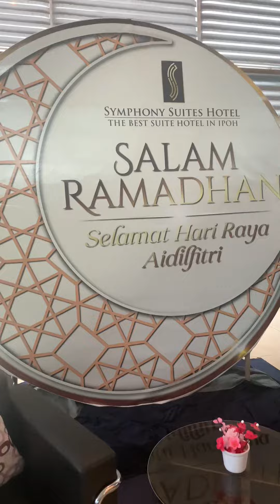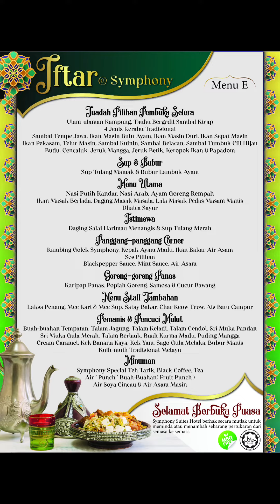Iftar @ Symphony || Menu Istimewa || Sup Tulang Merah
Berbuka di Symphony suites Hitel Ipoh Perak
Istimewa sup tulang merah
Kambing golek
Sup tulang mamak
Aneka Bubur dan sup
ABC
Mee corner
Satay